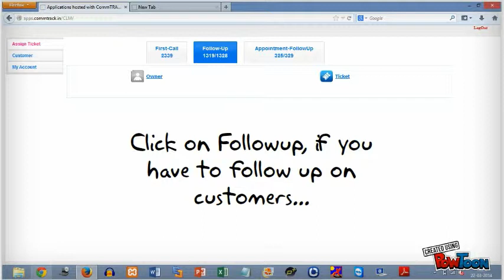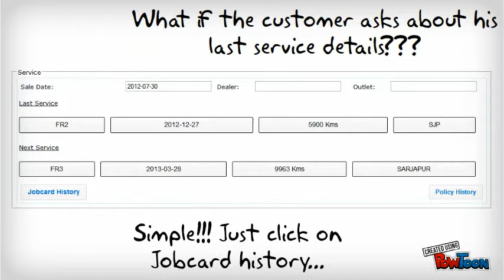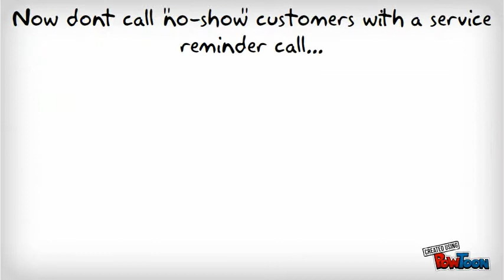CLM User Training Video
This is a training introduction video for Crosscode's CLM platform for the users, also known as telecallers or associates or consultants. You will see the whole idea is to make your job, as a telecaller easier. No more lists of customers, time wasted in selecting who to dial or who not to dial. CLM does will do all the donkey's work, all that you need to do is look at the customer's profile, decide what to talk and click to make the call.

Yes, no more copy-pasting numbers into softphones or typing in the number on your mobile or deskphone, that such a time taking process.

Do more calls, have more information about the customer, get more conversions, make customers respect you and generally "wow" the customer and make him loyal to your dealership.

In the process also make the boss happier and you become happier.